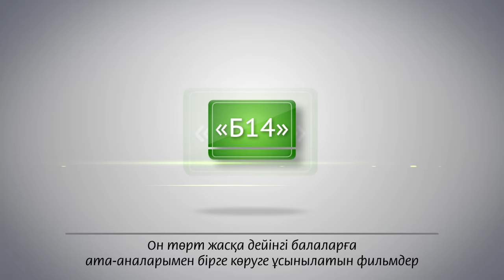Жақсылық Үшкемпіров \ Жарты сағат \ Асыл арна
Қазақтың тұңғыш Олимпиада чемпионы